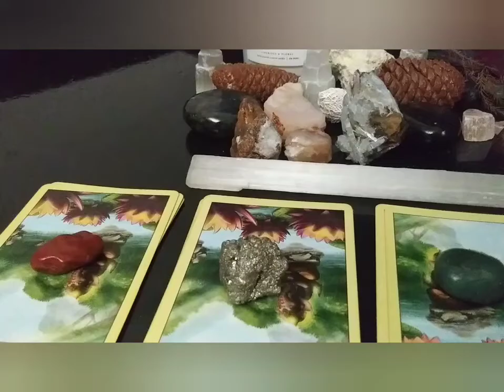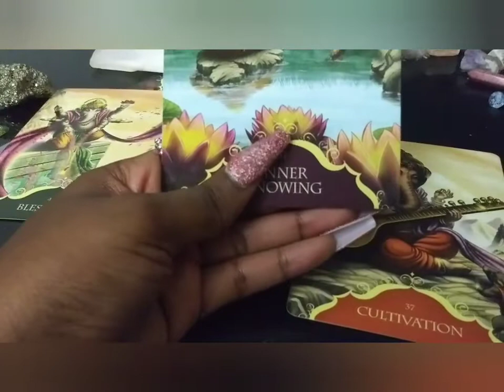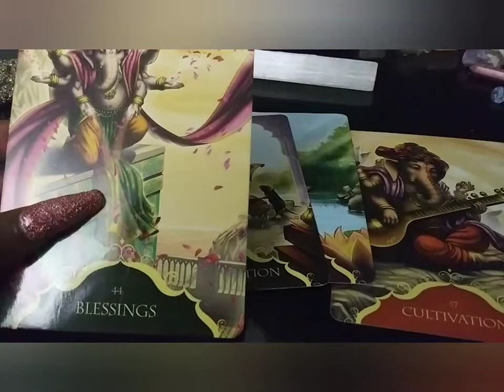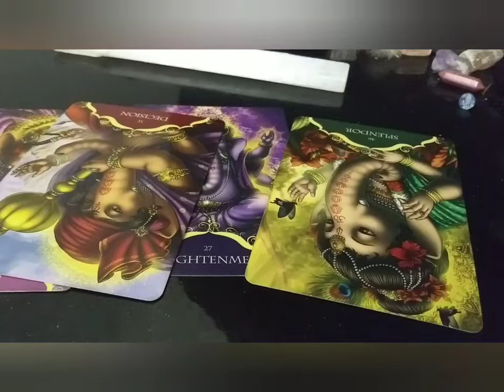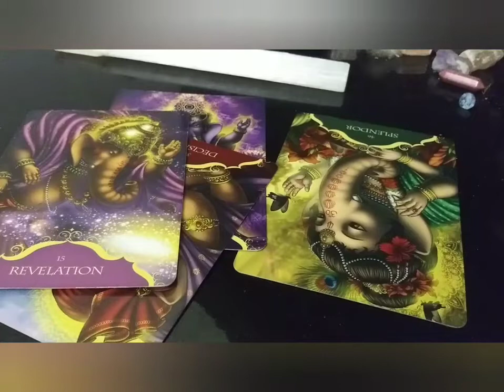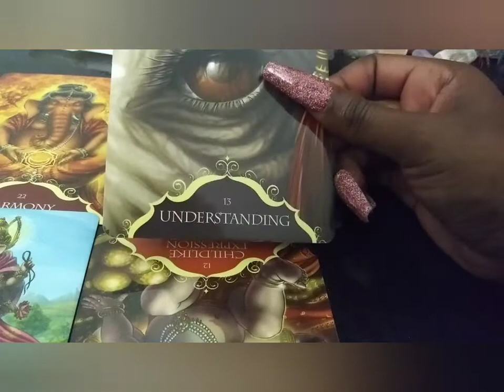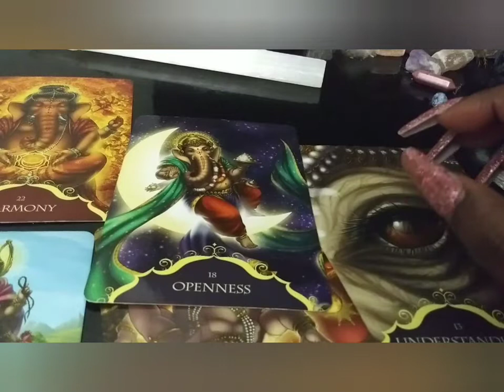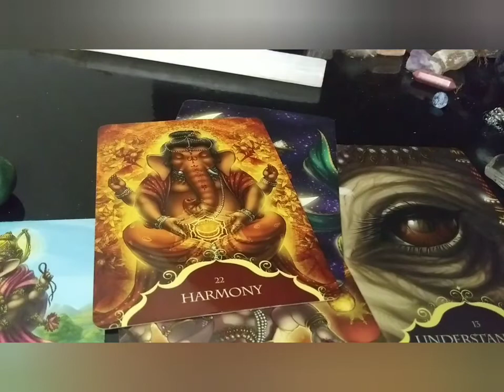🦃What Will Your Thanksgiving Holiday Be Like?🤔